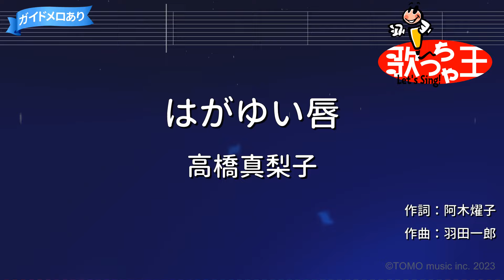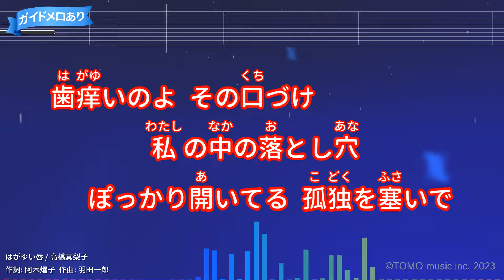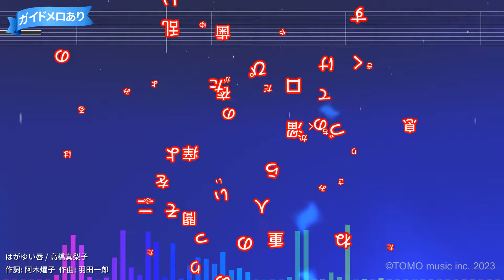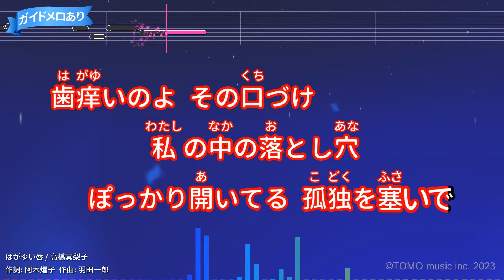【カラオケ】はがゆい唇 / 高橋真梨子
TBS系ドラマ『眠れない夜をかぞえて』主題歌(1992年)
作詞：阿木燿子/作曲：羽田一郎
1992年05月16日リリース